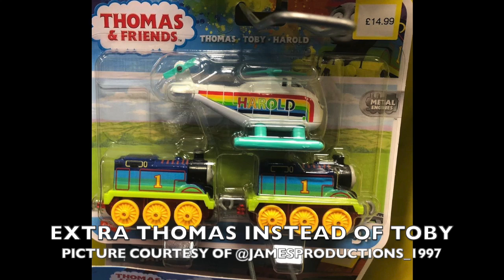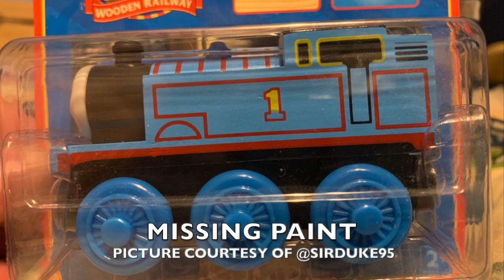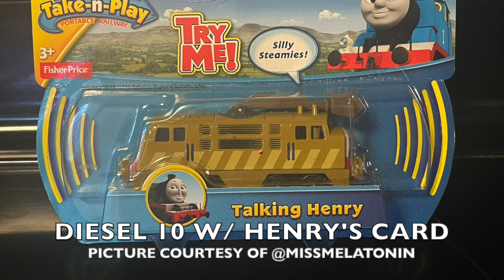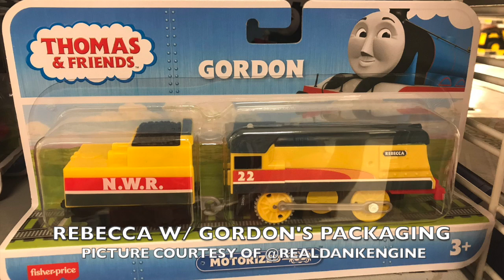Factory Error Thomas & Friends Toys (#14)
Me to these toys: "When will you see the error of your ways?"

If you have an original picture of a factory-error Thomas item, feel free to submit it to me on Twitter! It could be featured in a future video! :)